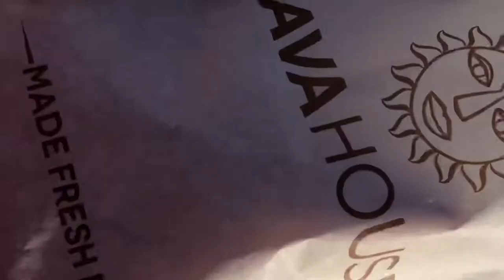MAGICAL KENYA OPEN/ SAUTI SOL &KALIGRAPH JONES PERFORMANCE/BECKYLAV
Hey loves, come with me as I enjoy the magical kenya open weekend courtesy of K24 PLUS

Have you downloaded the app? You can find it on playstore and app store